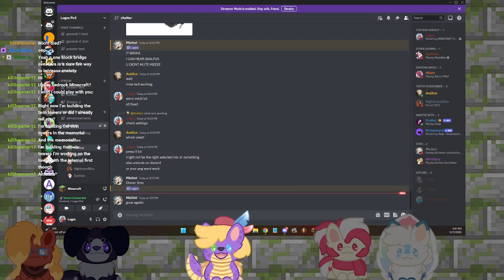LOGOS' MINECRAFT HARDCORE Season 2 - Day 3 | the funerals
Day 3 of Minecraft Hardcore season 2, originally streamed on December 11th, 2023!